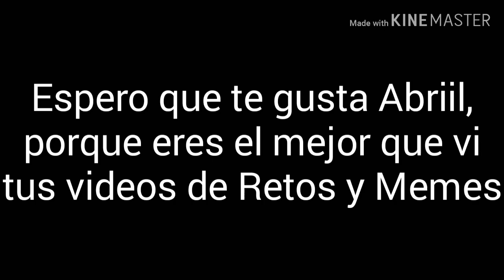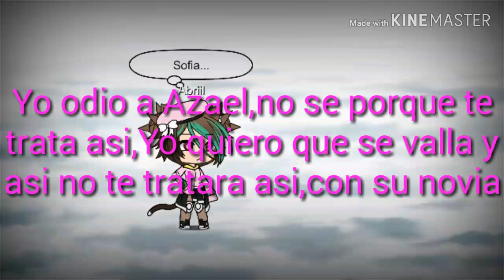Video Para Abriil_Nekliin_Yt(Leer En La Descriopcion)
Esque no tenia una idea para un Glmv o Video rando para Abriil,asi que tuve una idea de Megaman que le enseño de mi Explicacion😁😇